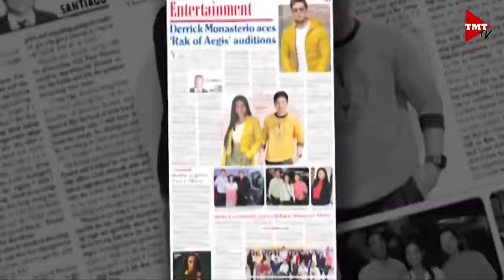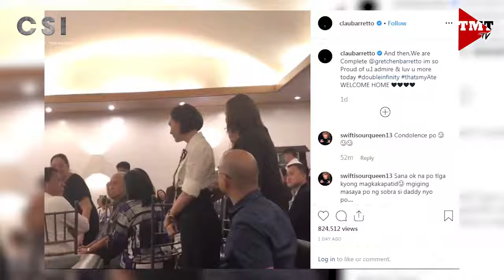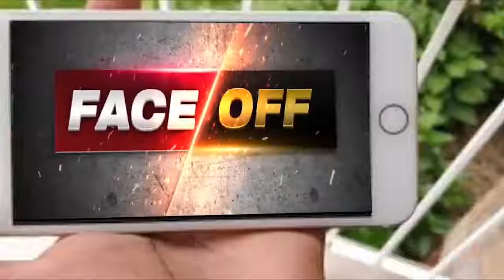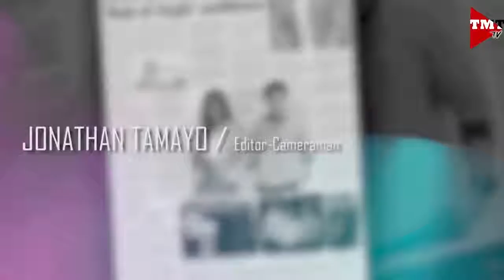'CSI: Celebrity, Style, Inspiration' on The Manila Times TV Episode 11.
'CSI: Celebrity, Style, Inspiration' Episode 11 continues with Betong Sumaya and his upcoming solo concert; Regine Velasquez's big screen comeback via Cinema One Originals entry, 'Yours Truly, Shirley”; the Barretto sisters saga; and, in time for Halloween, the trending costumes of Kapamilya stars from the 'Black Magic' event.